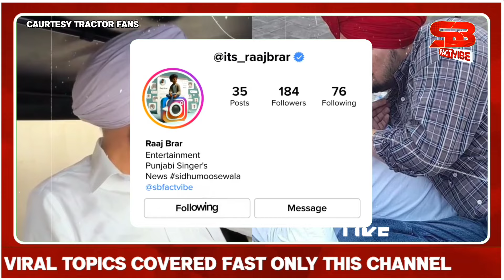Punjabia ਲਈ ਬੁਹਤ ਮਾਣ ਵਾਲਾ ਕੰਮ ਕੀਤਾ | ਛੋਟੇ Sidhu ਨੂੰ ਦਿੱਤਾ ਆ ਵੱਡਾ Gift | Balkaur Singh Reaction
Fans ਲਈ ਇਕ ਹੋਰ ਵੱਡੀ ਖੁਸ਼ਖਬਰੀ | Punjab ਦਾ ਮਾਣ ਵਧਾਇਆ ਕਲਾਕਾਰ ਨੇ | Little Sidhu ਲਈ ਕਰ ਦਿੱਤਾ ਇਹ ਕੰਮ | Punjabia ਲਈ ਬੁਹਤ ਮਾਣ ਵਾਲਾ ਕੰਮ ਕੀਤਾ | ਛੋਟੇ Sidhu ਨੂੰ ਦਿੱਤਾ ਆ ਵੱਡਾ Gift | Balkaur Singh Reaction | Nirmal Rishi Padma Shri Award Live Video

About This Video:-
korala maan new song
charcha song korala maan
korala maan new song 2024
nirmal rishi padma shri award
nirmal rishi interview
nirmal rishi biography
nirmal rishi padma shri award live
padma awards 2024 presidents of india
padma shri award reaction
padma bhushan award 2024 mithun chakraborty
gm motors electric car
gm motors electric car gift sidhu moose wala
chhota sidhu moose wala
gm motors electric car price
sidhu moose wala father balkaur singh interview
little sidhu got an electric car as a gift
little sidhu got an electric car as a gift from GM motors